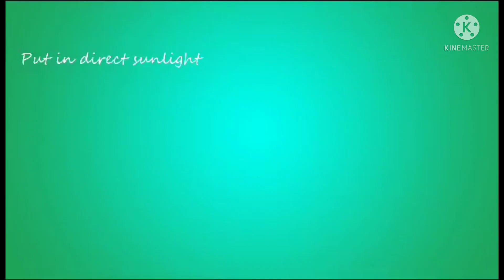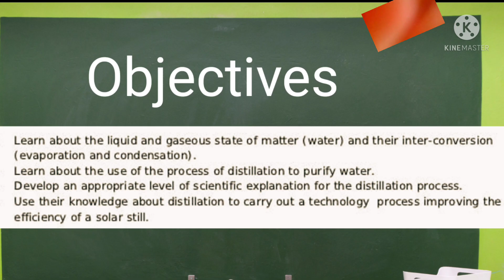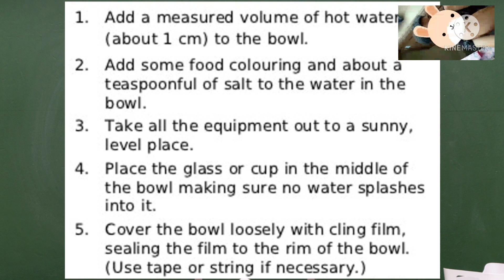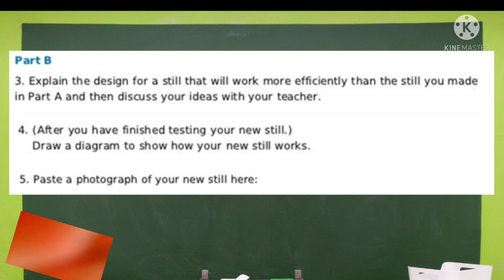Solar Still Challenge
This video is about the Solar Still Challenge Activity which can help you develop understanding of water in liquid and gaseous states. This also highlights how distillation can be used to purify water.